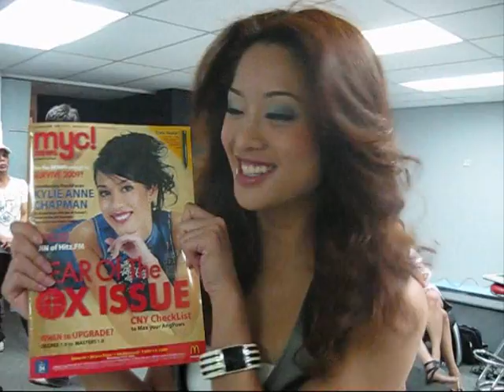Sarah Lian Malaysian College Shoot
The Heartbreaier Edition of MYC's Feb 2009 Issue.
Kudos to Jason for the invite to shoot this fun spread!